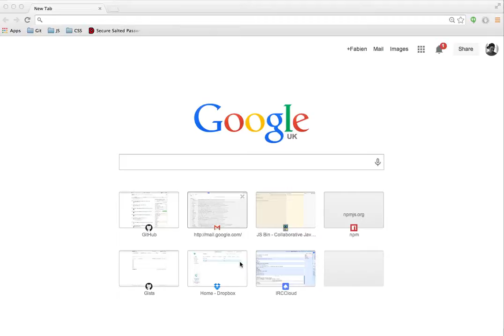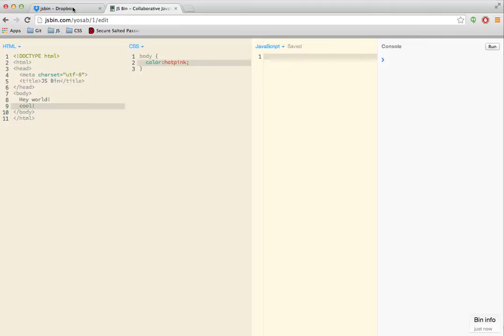Dropbox sync demo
Dropbox sync integration demo